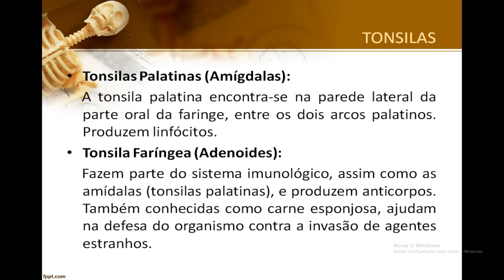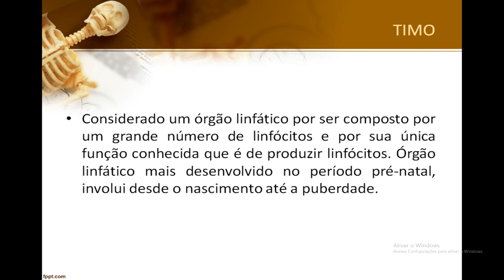Aula L parte 07 Sistema Linfático